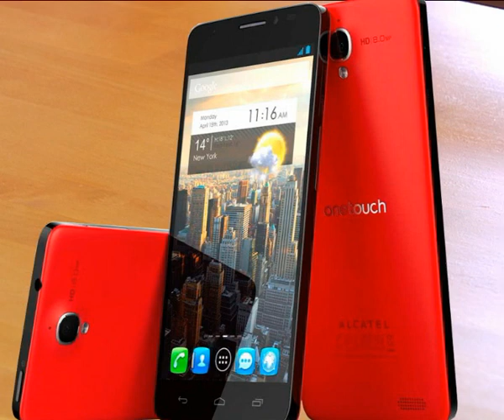iГАДжеТЫ Alcatel One Touch Idol X+